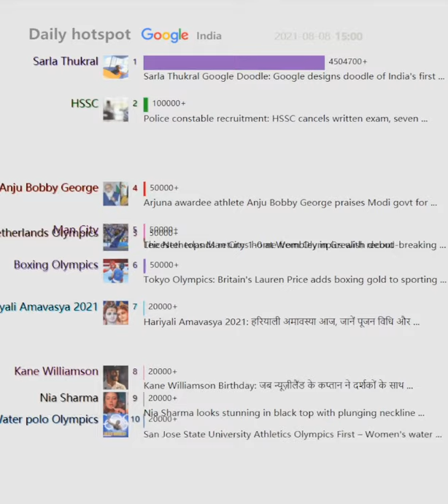Daily hotspot（India）20210808 | Sarla Thukral Google Doodle: Google designs doodle of India's...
Sarla Thukral Google Doodle: Google designs doodle of India's first ...
'We'll take care of injury later, remove the brace for now': Bajrang ...
IND vs ENG, Weather: क्या बारिश बनेगी विलेन? जीत से सिर्फ 157 रन दूर ...
USA top despite athletics 'underperformance'
Messi to break silence on Barcelona departure as PSG wait
Police constable recruitment: HSSC cancels written exam, seven ...
The Netherlands returns home from Olympics with record-breaking ...
Real Madrid vs Milan 2021 live stream: Time, TV channels and how ...
Tokyo Olympics: Britain's Lauren Price adds boxing gold to sporting ...
Leicester tops Man City 1-0 at Wembley in Grealish debut
%competition_name% (Sky Sports)
Arjuna awardee athlete Anju Bobby George praises Modi govt for ...
Tottenham Hotspur vs. Arsenal: friendly match time, TV channels ...
Nia Sharma looks stunning in black top with plunging neckline ...
Olympian Mirabai Chanu Celebrates Birthday By Cutting Cake With ...
Kane Williamson Birthday: जब न्यूज़ीलैंड के कप्तान ने दर्शकों के साथ ...
Hariyali Amavasya 2021: हरियाली अमावस्या आज, जानें पूजन विधि और ...
Liverpool vs. Athletic Club Pre-Season Coverage: Lineups, TV ...
Bigg Boss OTT Live Updates: Divya Agarwal is here to entertain the ...
Khatron Ke Khiladi 11 : रोहित शेट्टी हुए निक्की से गुस्सा, कहा- सौरभ राज ...
Erling Haaland hat-trick fires Borussia Dortmund into DFB Cup ...
Anand Mahindra shares nostalgic memory about Mumbai's Taj Hotel ...
On Fahadh Faasil's birthday, seven acting tips from Malik actor. Watch
San Jose State University Athletics Olympics First – Women's water ...
France wins Olympic gold in women's handball
Tokyo 2020: At 38, Alves helps Brazil to football gold by beating Spain
Anand Mahindra's reply to Twitter user demanding XUV700 for ...
Today's Panchang, August 08, 2021: हरियाली अमावस्या आज, जानें शुभ ...
Leicester City win Community Shield, spoil Jack Grealish's ...
New Delhi: Two held for celebratory firing during birthday ...
Tokyo Olympics: Sifan Hassan's triple quest came from innocuous ...
Amazon Prime to take over Ligue 1 broadcasting rights
The Empire trailer: Kunal Kapoor, Shabana Azmi starrer series is ...